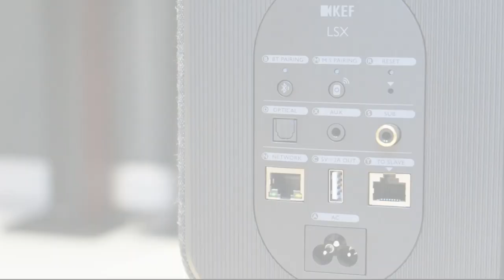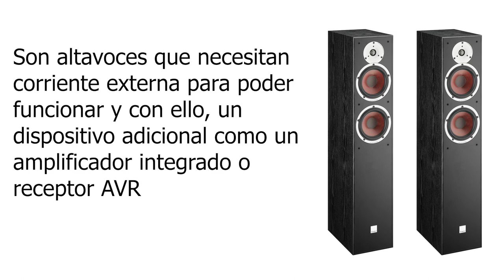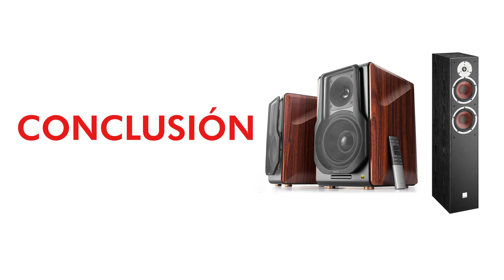Altavoces activos y pasivos: definición y ventajas de cada uno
A la hora de adquirir unos altavoces, lo más importante es decidir si los queremos activos o pasivos, pero realmente, ¿sabemos cuál es la diferencia entre un sistema y otro?

Nuestro experto en sonido Alex, analiza la definición y ventajas de cada uno para guiarte en tu elección.

► Comprar altavoces en España al mejor precio. Distribuidor oficial